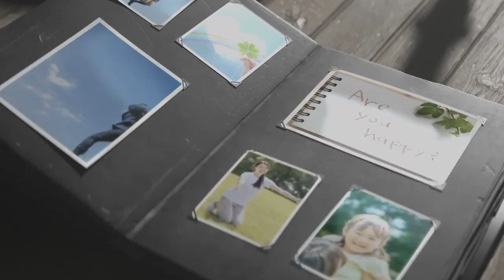「人と話すのが怖い！」対人恐怖を克服する2つの方法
対人恐怖は2つの「クセ」を直せば軽減できます。

①どう思われるかが異様に気になるクセ
②他人に合わせようとしすぎるクセ

この2つのクセを手放していく方法について、

年間1,000を超えるカウンセリングを行っているカウンセラーが解説。

・人と話すときに緊張する
・どう思われるかが気になって自分の意見が言えない
・メンタルが落ち込みがちな方は必見です。

AC克服カウンセリング：吉野遼太

【関連記事】
対人恐怖は「2つのクセ」を治せば解決に近づく（Blog）

【今回のお話の流れ（もくじ）】

00:00　オープニング
01:52　対人恐怖の２つのクセ
02:17　対人恐怖の２つのクセ①「どう思われるか」が異様に気になる
03:10　対人恐怖の２つのクセ②「他人に合わせようとしすぎる」
04:05　２つのクセから抜け出る方法
05:27　「どう思われるか」が気になる場合のワーク
06:38　あなたは、すれ違った人のことをどれくらい覚えてますか？
10:03　「人に合わせてしまう」場合のワーク
11:44　対人恐怖はあなたが悪い訳ではない
12:33　まとめ（対人恐怖とうまく付き合うために

【吉野遼太はどのようにしてACを克服したのか（プロフィール）】
「僕は生まれちゃいけない存在だった」「自分は誰かに否定される」そう思って生きてきた理由。そこから今の人生へと変化を遂げた道のりについて

■ AC克服カウンセリングでは【初回カウンセリングを受付中】です

■Youtubeであなたのお悩みにお答えします

・【AC克服】アダルトチルドレン克服に必要なたった1つのコツとは？

【AC克服情報満載！無料「メールマガジン」配信中】